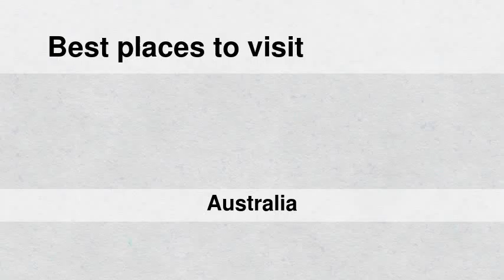Best places to visit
Best places to visit - Cooroibah (Australia) Best places to visit - Slideshows from all over the world - City trips, nature pictures, etc.